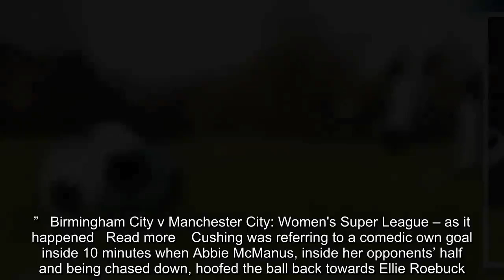Manchester City come back from freakish own goal to beat Birmingham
Women's Super League   • Birmingham City 2-3 Manchester City• Abbie McManus finds own net from 50 yards    Nick Cushing, who is under pressure at Manchester City, was full of praise for his team’s spirit following their fightback from two goals down against Birmingham but said they must cut out “silly mistakes” if they want to challenge for silverware.  “You can’t win football matches when you gift goals away,” he said. “Although we’ve come back today, we need to cut out the mistakes because we’re giving ourselves a harder task.”   Birmingham City v Manchester City: Women's Super League – as it happened   Read more    Cushing was referring to a comedic own goal inside 10 minutes when Abbie McManus, inside her opponents’ half and being chased down, hoofed the ball back towards Ellie Roebuck. It bounced in front of the goalkeeper, flew over her head and rolled over the line.  “I’ve never questioned the spirit of the team,” Cushing said. “Against Bristol when we were two goals down from two mistakes the spirit of the team was there, we drew the game and we were disappointed we didn’t win it.  “Against Atlético Madrid I thought we were the better team in the second half, so I didn’t question the spirit there, just the application in the first half.  “And then today, once we had the performance, the ball and control of the game we would create opportunities and it was a good win in the end.”  Three games into the season, Cushing’s future was already being questioned. After surprisingly finishing last season empty-handed and having been knocked out of the Champions League last week, outclassed by Atlético, the Spanish champions, his team needed a win to settle nerves. Except Damson Park is not an easy place to visit.  Birmingham City had a 100% record in the league going into this match, with three goals and three wins, and two of those achieved without last season’s WSL top-scorer, Ellen White, who is out with a back injury. Last season in this fixture White scored twice to secure a 2-0 home win and hand Manchester City their first defeat of the season, ending a 23-game unbeaten run.  With Caroline Weir and Tessa Wullaert back in the starting lineup, Cushing was looking for some much-needed creativity in possession. Their experience showed instantly but Roebuck’s calamitous error quickly made any hopes the manager may have had of moving to within a point of their opponents, and announcing their arrival as league competitors, significantly harder to achieve.  It was a disastrous start for Cushing’s side, who have looked disorganised and indecisive at the back so far this season.  City were still in the game, but Birmingham’s solid defence left clear-cut chances hard to come by.   Atlético Madrid dump Manchester City out of Women's Champions League   Read more    Birmingham then doubled their lead early in the second half. Lucy Staniforth’s whipped-in corner looped into the net courtesy of a Meaghan Sargeant header.  Despite their two-goal cushion, thei